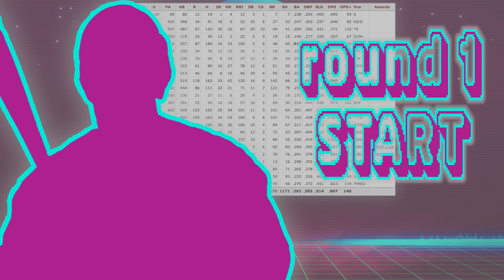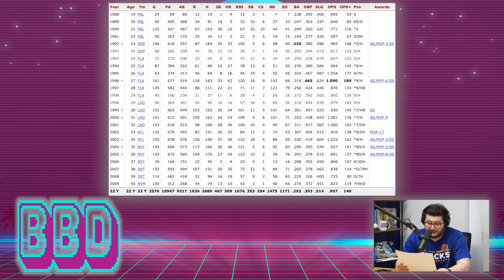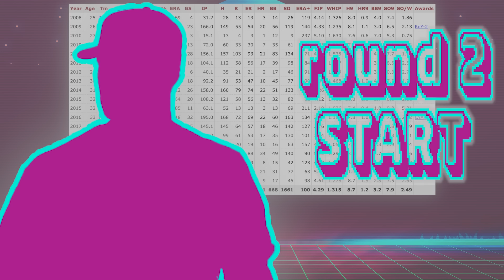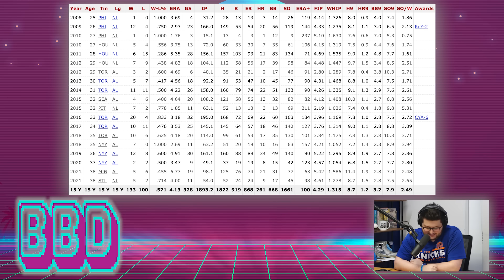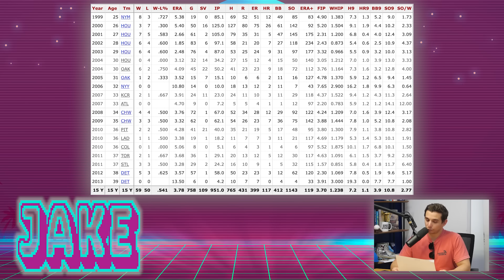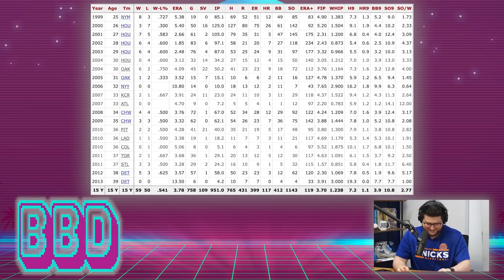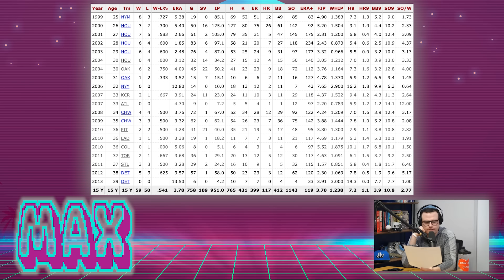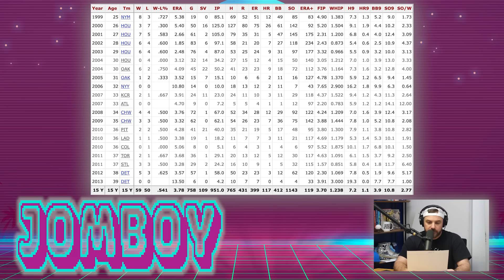Can we name these players who were traded MULTIPLE times ONLY by their stats?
RefGuess is back! In this season, a select few Jomboy Media office members compete to gain points by guessing players based only on their Baseball Reference stat page. Each one guessed correctly is worth one point.  If the player guesses all three correctly they advance to the trivia round. Guessing the trivia question correctly is worth two points for a grand total of five possible points per episode. The most points at the end of the season wins bragging rights and a The RefGuess Trophy.

This week's theme: players traded multiple times

Please Gamble Responsibly. (WV).
21+ (18+ KY/NH/WY). Physically present in AZ/CO/CT/IL/IN/IA/KS/KY/LA(select parishes)/MA/MD/ME/MI/NC/NJ/NY/OH/PA/TN/VA/VT/WV/WY only. Void in ONT/OR/NH. Eligibility restrictions apply. On behalf of Boot Hill Casino & Resort (KS). Valid 1 per new customer. Min $5 deposit. No Sweat Bet awarded upon deposit. No Sweat Bet automatically applied to qualifying first bet. Min. $1 bet. First bet after opting-in must lose. Reward issued as 1 Bonus Bet upon first bet settlement and in amount of losing bet. Max. $1,500 Bonus Bet. Bonus bets expire 7 days (168 hours) after being awarded. Bonus bets must be wagered 1x before any resulting cash winnings can be withdrawn and stake is not included in winnings. Ends 6/23/24 @ 11:59PM ET.

Featuring: Jomboy, Talkin' Jake, Shelfy, Joez McFly, BBD, Max Mannis
Hosted by: Jolly Olive
Edited by: Jack Sorensen